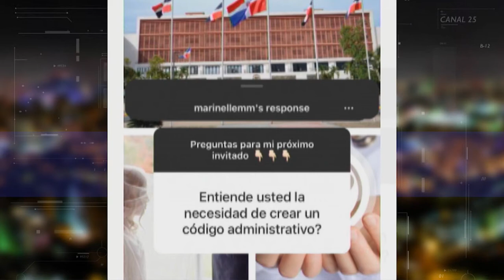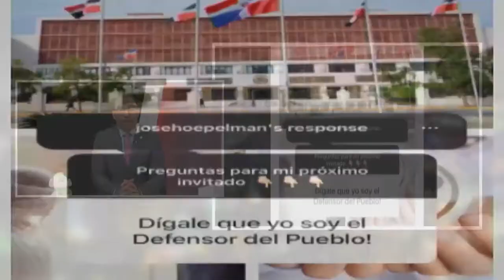ANALISIS A FONDO CON EL DIPUTADO HAMLET AMADO SANCHEZ MELO (LENIS OPINIONES)